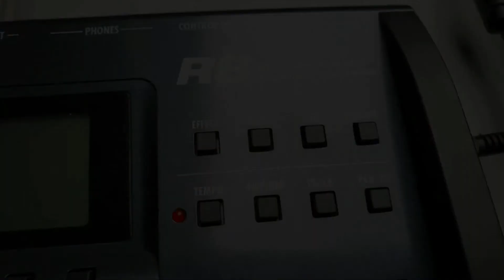#006 Controls Extended - Transport Section ZOOM R8